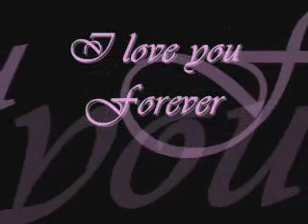Arwen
Arwen, My border collie puppy